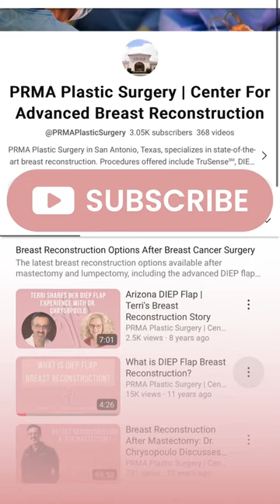🌟 From enduring chemo, radiation, and expanders, to finding hope and transformation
🌟 From enduring chemo, radiation, and expanders, to finding hope and transformation with PRMA. 🎥 Dive into Karen's inspiring story on our YouTube channel as she shares her experience traveling from Las Vegas to San Antonio for BreastReconstruction. Let her story inspire and empower you on your own path to healing and renewal. PatientJourney RebuildingLives after BreastCancer 💖✈️🏥 Watch now